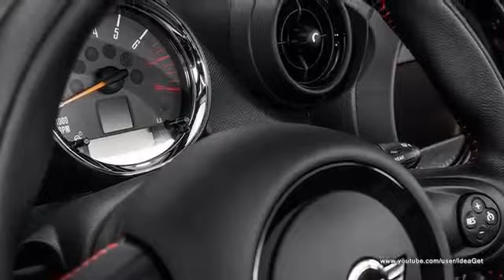2014 Mini Paceman John Cooper Works Looks